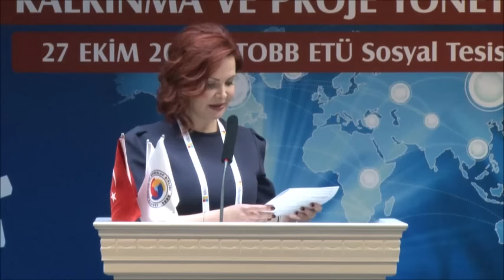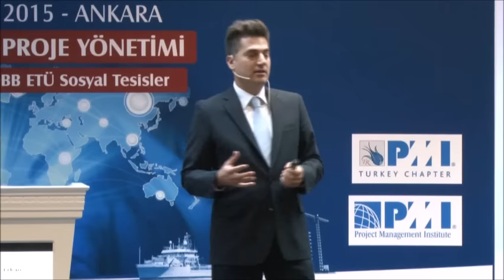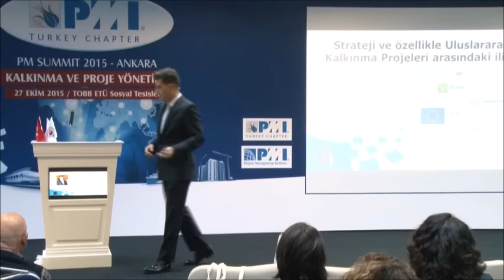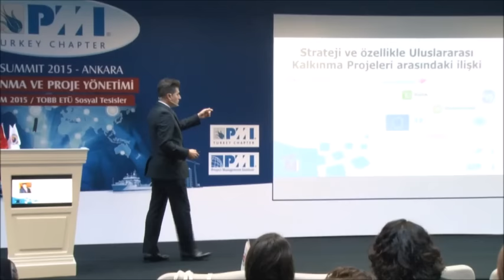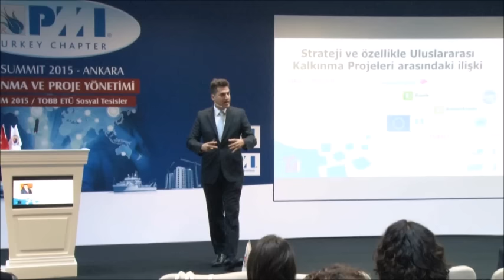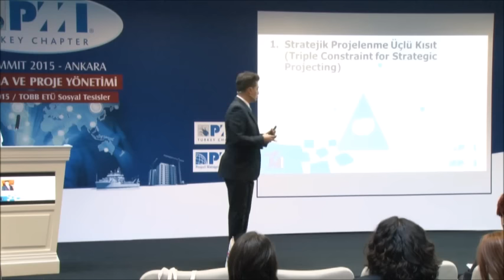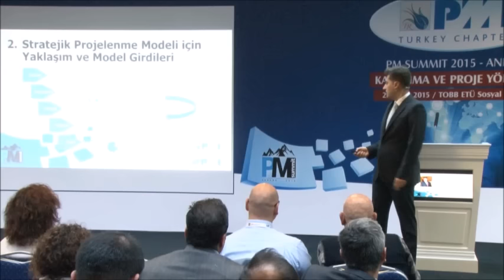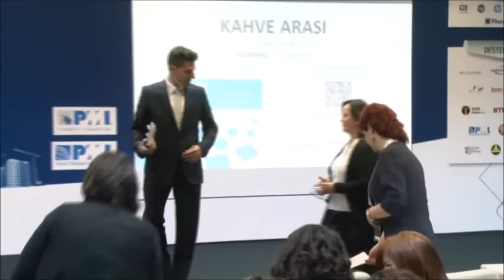Strategic Projecting Model and International Development Projects by Levent Erkan PM Summit 2015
Strategic Projecting Model and International Development Project Presentation by Levent Erkan at PM Summit 2015 in Ankara, Turkey